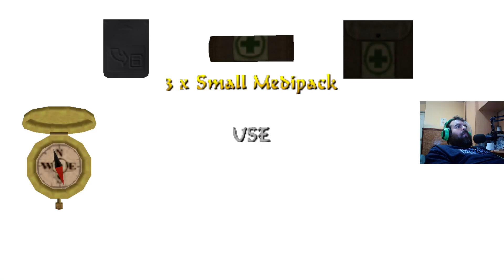Tomb Raider: TR Olympic (Niveles de autor). COMPLETO, Niveles 1 y 2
NIVEL 1: TR Olympic (No Time Count)
NIVEL 2 y FINAL: TR Olympic